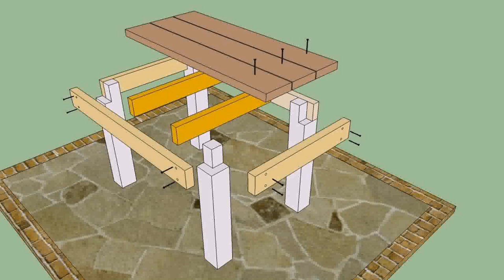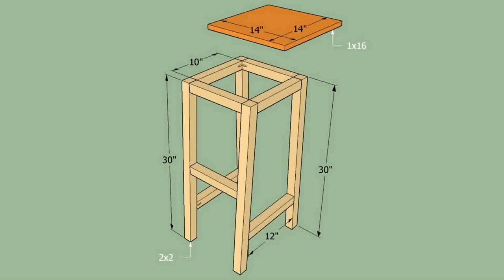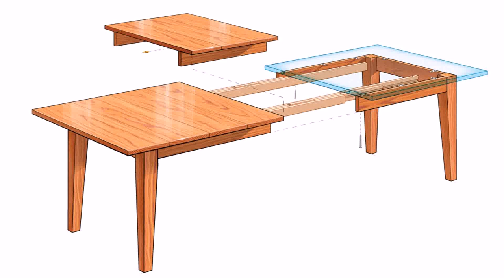Outdoor Wood Bar Table Plans (see description) (see description)